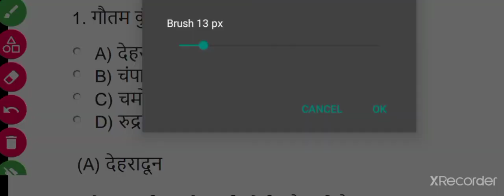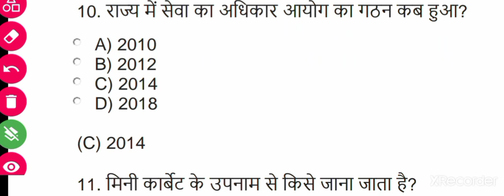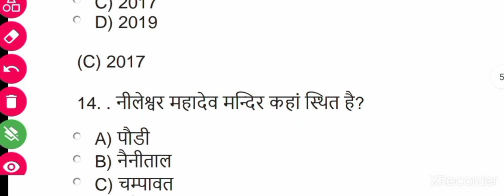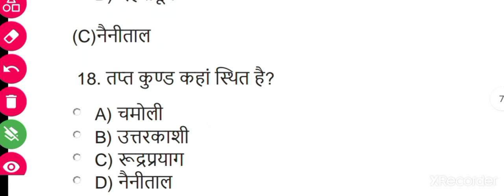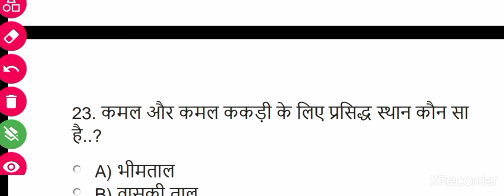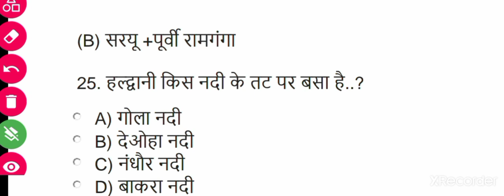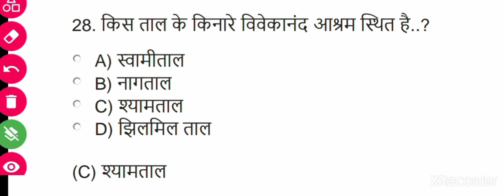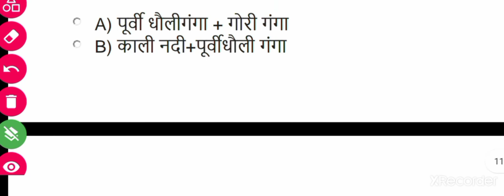Uttarakhand Police/उत्तराखंड पुलिस/2 महीने का चैलेंज/class study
Uttarakhand Group C UKSSC Patwari,
UTTARAKHAND POLICE
UTTARAKHAND FOREST

UTTARAKHAND PATWRI

UKPSC GK QUESTION
UKPSC HINDI
UKPSC UK GK
UKPSC static gk
UKPSC resoning
UKPSC art and cultuer